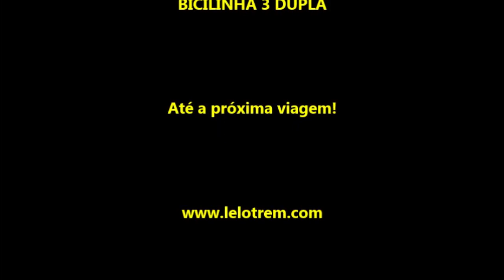368 - VOO COM DRONE XIAOMI MI DRONE 4K EM LUCÉLIA - CANAL LELOTREM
DÊ UM "JOIA" (LIKE) AÍ EMBAIXO! ISSO AJUDA DEMAIS O CANAL! MUUUUUUUITO OBRIGADO! \\\

Agora, um voo diurno com o Xiaomi Mi drone 4K aqui em Lucélia. O local, é um dos mais usados por mim nos testes que faço, tem uma visão privilegiada da Igreja daqui, que é cartão postal, e de uma boa parte da cidade. Realmente é um drone excelentemente bom... vamos lá! Mais fotos e vídeos da Bicilinha, Bicilinha 2 pessoal, trens, viagens, etc., no ou Vídeos do canal